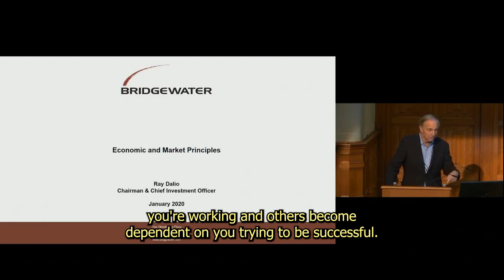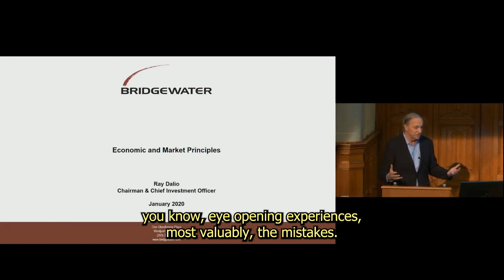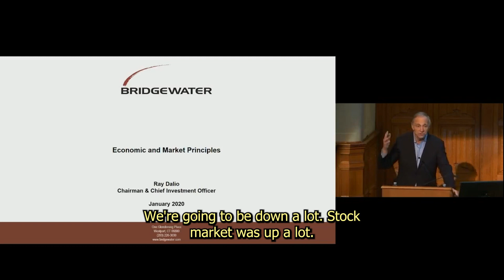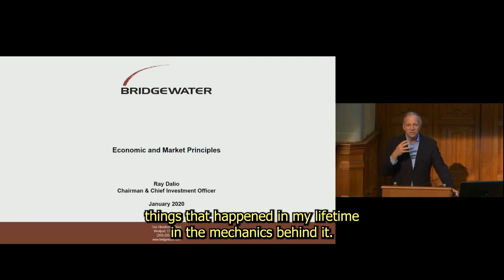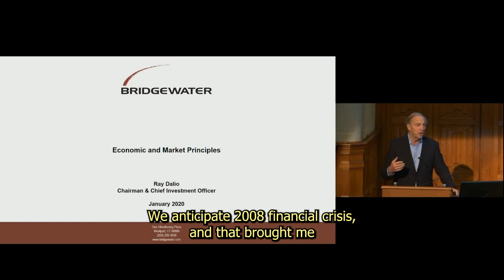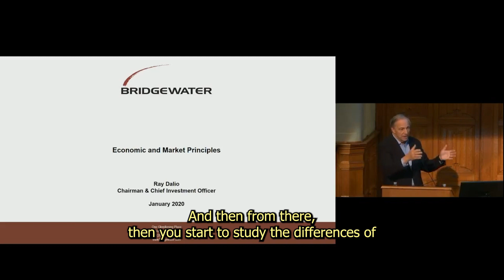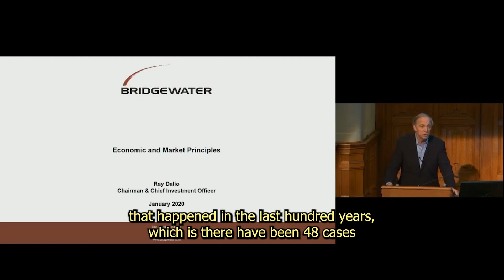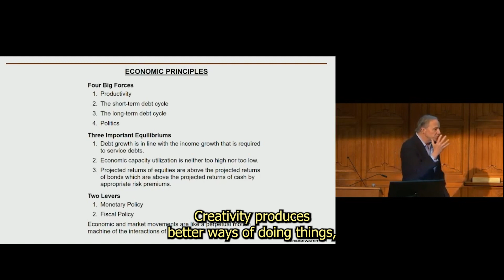Ray Dalio: Why I Do What I Do | I am ready To Give back To Society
Ray Dalio explains why he does what he does. He has written many books and is very concerned about the amount of debt piling up on the Feb Balance sheet. Stay toon for the video following this one as it will go in depth with ray on that Debt.

Ray Dalio: Why I Do What I Do

Dale Carnegie

Peter Lynch

Peter Lynch

Robert Kiyosaki

William Green

Morgan Housel

John Greenblatt